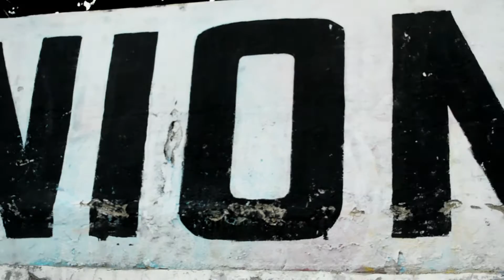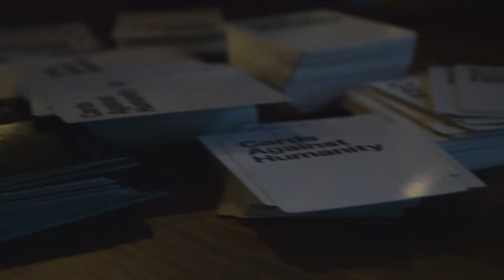The Onion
The Onion Crew